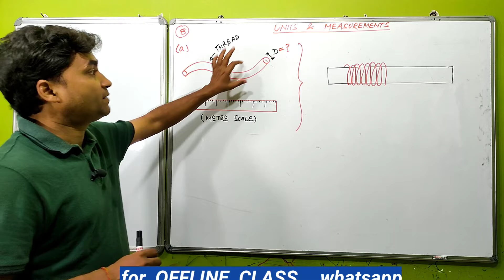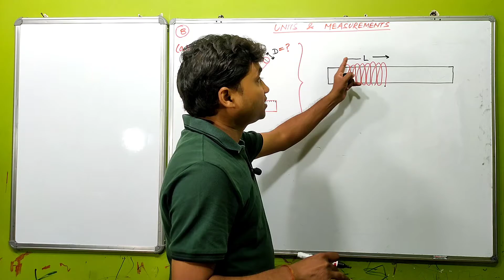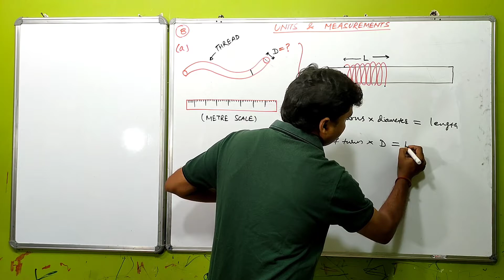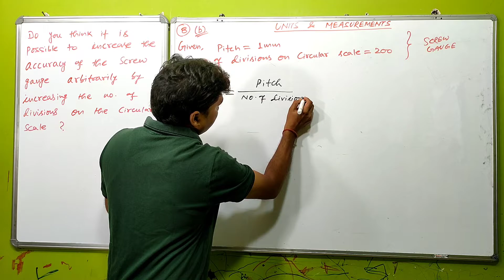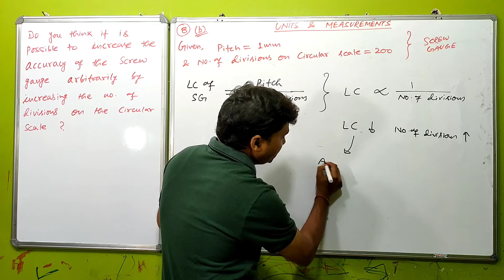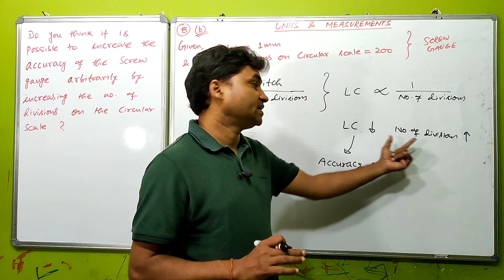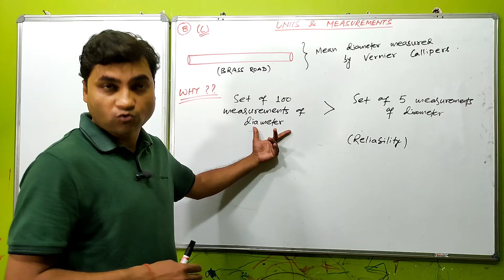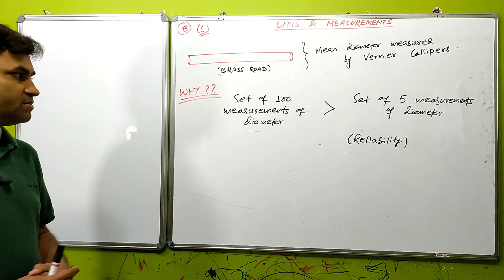NCERT units and measurements solutions I class 11 physics chapter 2 exercise question 2.8 solution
YOUR QUERIES -
NCERT UNITS AND MEASUREMENTS SOLUTIONS I
NCERT CLASS 11 PHYSICS CHAPTER 2 SOLUTIONS I
CLASS 11 PHYSICS CHAPTER 2 SOLUTIONS I
UNITS AND MEASUREMENTS EXERCISE QUESTION 2.8 SOLUTIONS I